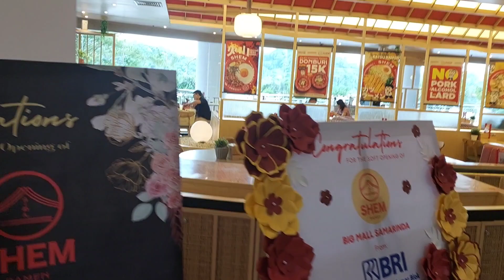SHEM RAMEN BUKA JUGA DI BIG MALL SAMARINDA